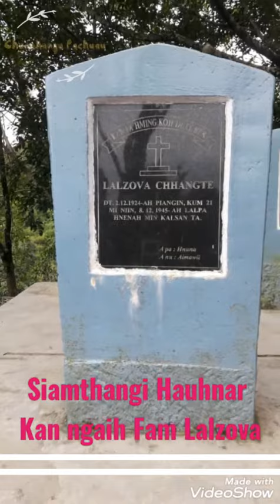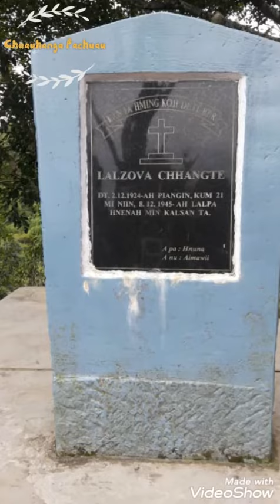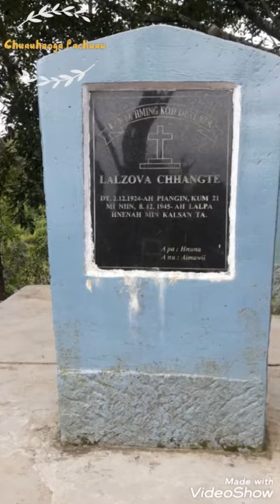Siamthangi Hauhnar - Kan ngaih fam Lalzova